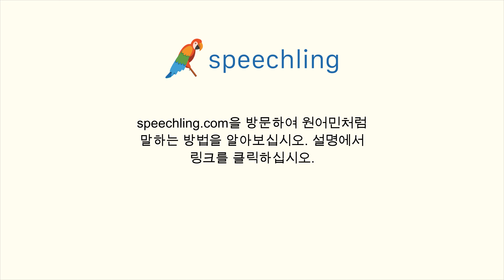중국어(간체)로 "연구" 말하는 법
남자 목소리 :
研究

여성 목소리 :
研究

남성 음성 번역 :
연구

여성 음성 번역 :
연구